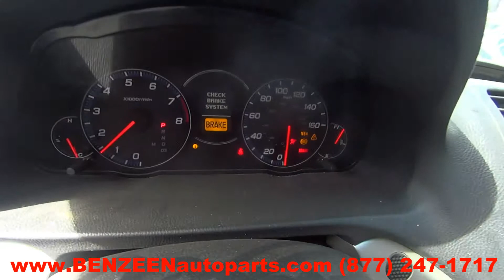2006 Acura TSX Parts For Sale - 1 Year Warranty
TLS Auto Recycling is parting out 2006 Acura TSX for used parts. Stock # 8131BR
Save up to 60% on Used Acura TSX Parts.

APRON CUT
BACK GLASS
BUMPER COVER REAR
BUMPER GRILL
DECK LID
ENGINE ASSEMBLY
FENDER
FUEL FILLER DOOR
GRILLE
HATCH
HEADLAMP ASSEMBLY
HOOD
LIFT GATE
LONG BLOCK
PARTS CARS TRUCKS
QUARTER GLASS
TAIL GATE
TAIL LAMP
TRANSMISSION
TRUNK LID
UPPER / LOWER TIE BAR
WHEEL
WINDSHIELD GLASS